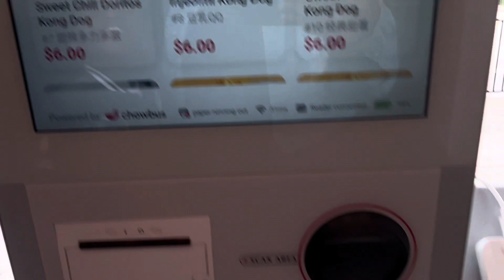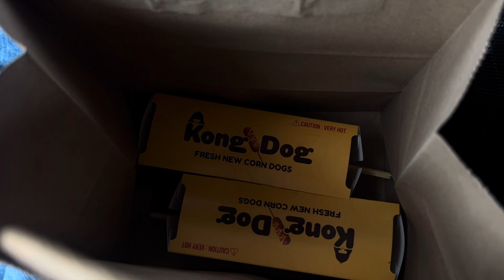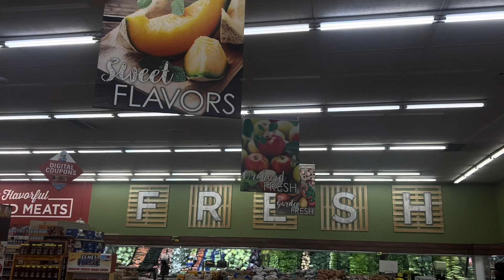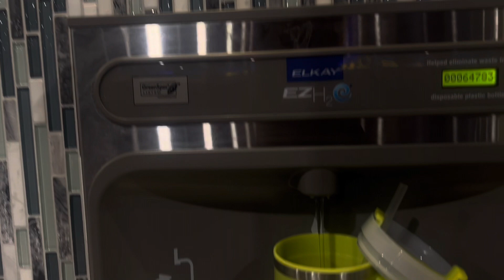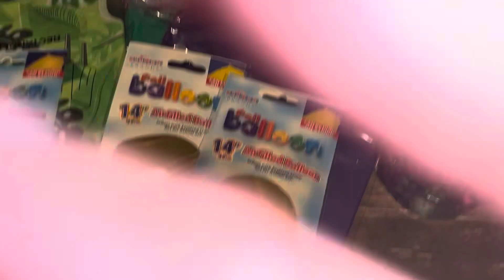Vlog | Kong Dog | Work Life Balance | Staying Consistent In The Gym | Celebrating 420 + More !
Hey hey my people ! How we doing ! Welcome back to another vloggy vlog ! 🎥✨

* I Don’t Owm Copyrights To This Music *